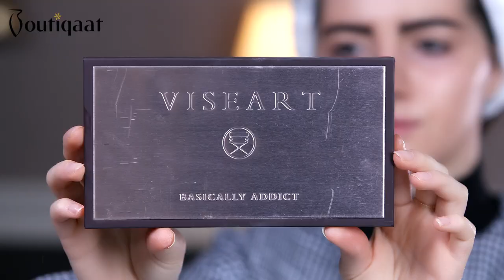Soft Blue Eye Makeup Tutorial | Esraa Altemeemi - ميكب توتوريال مع اسراء التميمي